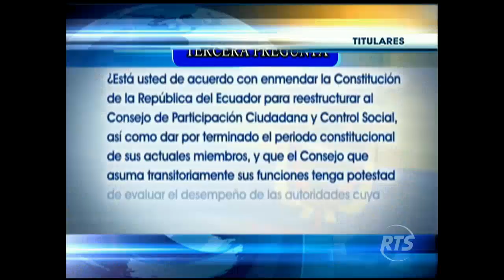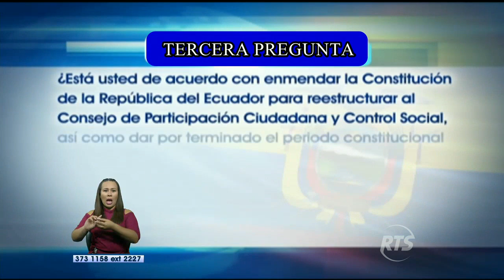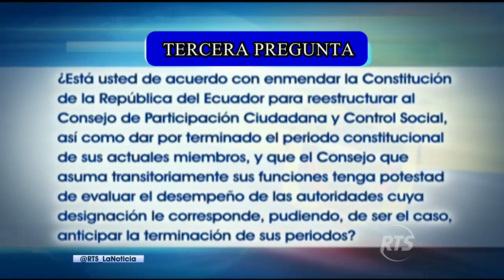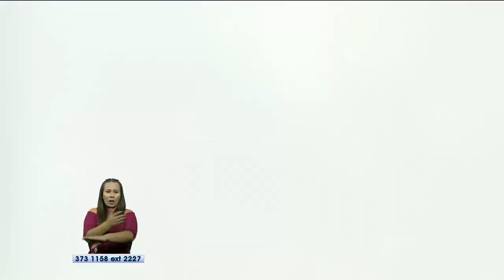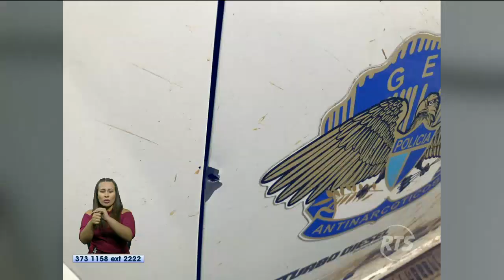La Noticia Estelar: Programa del 16 enero del 2018